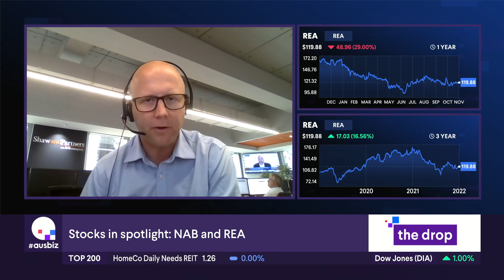Ausbiz: Lead Portfolio Manager James Gerrish talks banks, REA Group (REA) & Gold